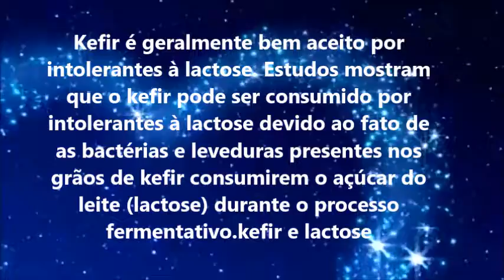Kefir para intolerantes a lactose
Kefir é geralmente bem aceito por intolerantes à lactose. Estudos mostram que o kefir pode ser consumido por intolerantes à lactose devido ao fato de as bactérias e leveduras presentes nos grãos de kefir consumirem o açúcar do leite (lactose) durante o processo fermentativo.